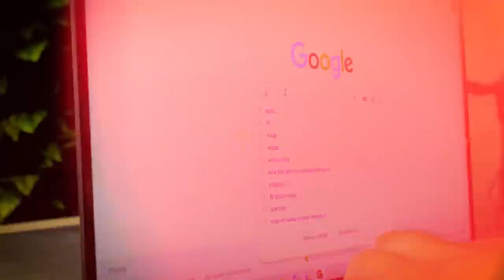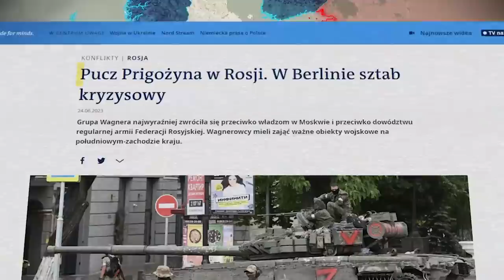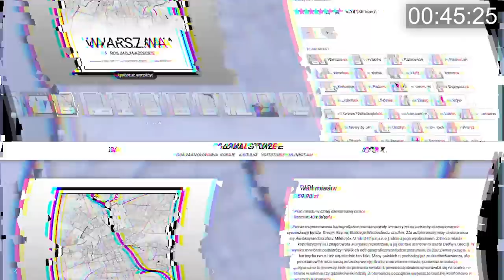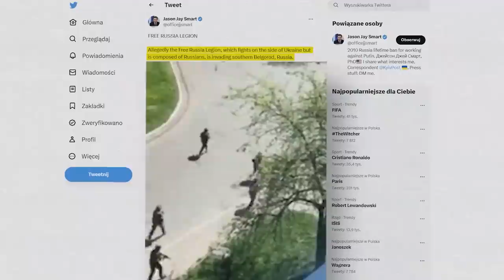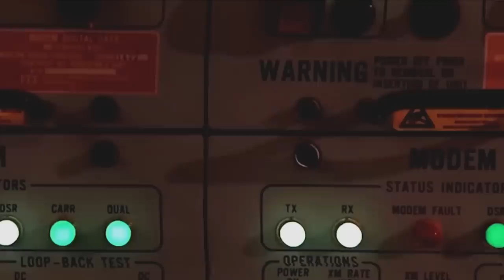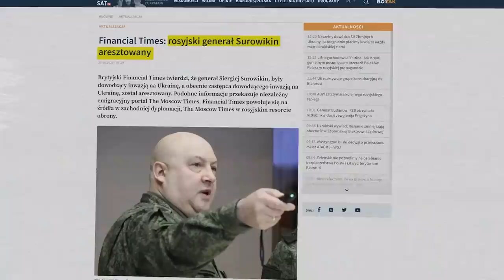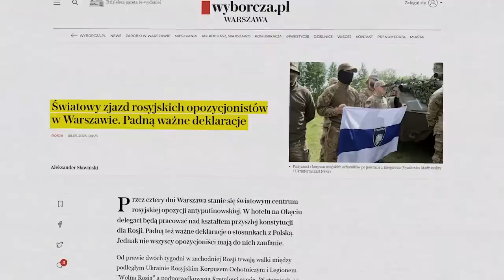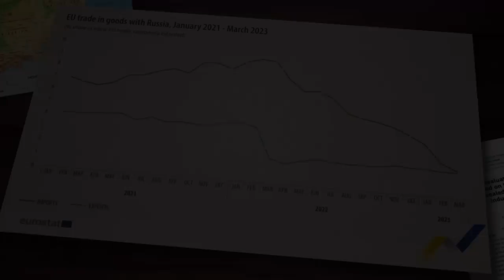Dlaczego ZACHÓD NIE CHCE ROZPADU ROSJI - zagrożenie dla POLSKI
🎯 Krótki opis:

Bunt Prigożyna w Rosji zapoczątkował w Rosji nowy etap rozważań nad stabilnością tego kraju. Putin nie jest już tak silnym liderem jak był dotychczas, zachód obawia się rozpadu Rosji, a broń atomowa wraz z rosyjskimi złożami mogą trafić w niepowołane ręce.

⏱ Co i kiedy w trakcie filmu:

0:00 Pucz Prigożyna i obawy Zachodu
2:32 Dziękujemy za zakupy na naszym sklepie globalista.pl
3:34 Obawa przed III Wojną Światową
6:12 Broń nuklearna na terenie Rosji
8:07 Czeget - teczka nuklearna Władimira Putina
10:07 Kto może zastąpić Putina?
11:54 Potencjalny rozpad Rosji
14:22 Czy Europa Zachodnia potrzebuje Rosji?

📖 Rozszerzony opis:

Świat właśnie dostał zapowiedź kuszącej, ale być może jeszcze bardziej niebezpiecznej przyszłości bez prezydenta Rosji Władimira Putina. W rezultacie znacznie wzrosła stawka Zachodu w wojnie z Ukrainą. Buntowniczy weekend, w którym szef najemników Jewgienij Prigożyn rażąco kpił z Kremla przed przerwaniem marszu na Moskwę, przywołał krwawą historię rewolucji i zamachów stanu w Rosji. Tymczasem wysiłki Białego Domu i jego zagranicznych sojuszników, aby dowiedzieć się dokładnie, co się dzieje, podkreśliły niestabilny charakter wojny, która może zmienić mapę Europy i współczesną historię. Ostatecznie wojna domowa, która wydawała się zaraz wybuchnąć, została zażegnana – przynajmniej na razie. Putin zdawał się panikować na widok militarnej konfrontacji z bojownikami Grupy Wagnera Prigożyna – w akcie, który mógł doprowadzić jego władzę do końca. Nie ma teraz wątpliwości, że wojna, którą Putin rozpętał, by wymazać Ukrainę z mapy, stanowi egzystencjalne zagrożenie dla jego politycznego przetrwania. Reszta świata musi teraz poradzić sobie z konsekwencjami takiego potencjalnego przebiegu tych wydarzeń. Oświadczenia zachodnich przywódców, że była to wewnętrzna sprawa rosyjska, odzwierciedlały chęć odebrania Putinowi pretekstu do odnowienia jego twierdzeń, że jest ofiarą zachodniego spisku mającego na celu obalenie go i stłumienie godności Rosji jako głównego mocarstwa oraz ograniczenie jej geopolitycznej strefy wpływów. CNN na podstawie przecieków poinformowało , że w rozmowach telefonicznych z przywódcami Francji, Wielkiej Brytanii i Niemiec- Joe Biden podkreślił potrzebę utrzymania chłodnego spokoju i pozwolenia, by wszystko, co dzieje się w Rosji, rozgrywało się zgodnie z jego mantrą, aby zapobiec „trzeciej wojnie światowej”. To dość mocne słowa w kontekście tego co mieliśmy okazję obserwować.